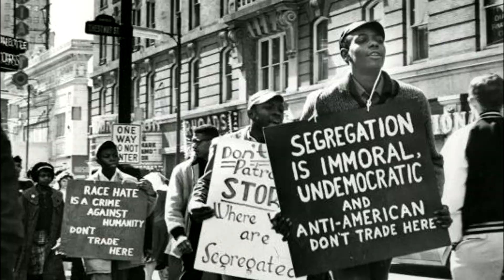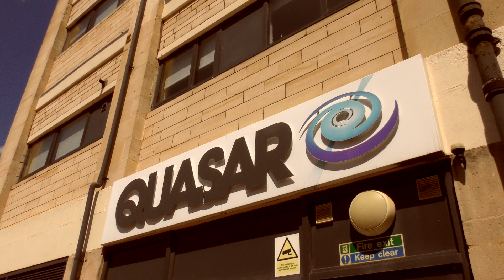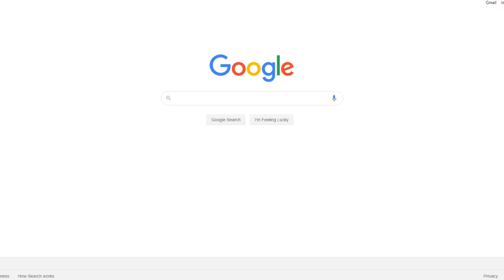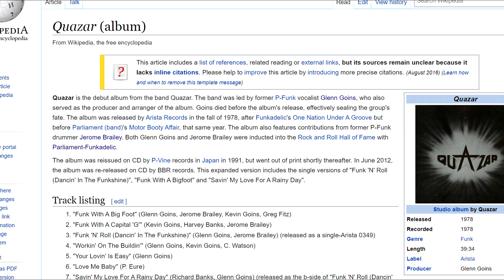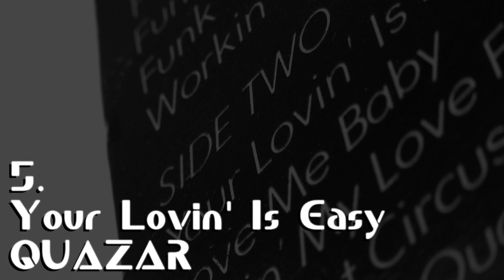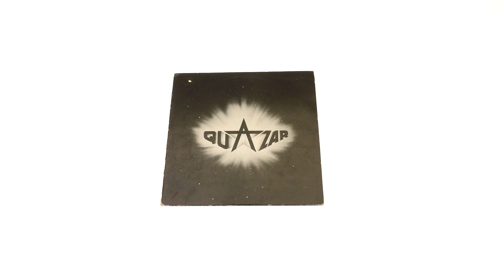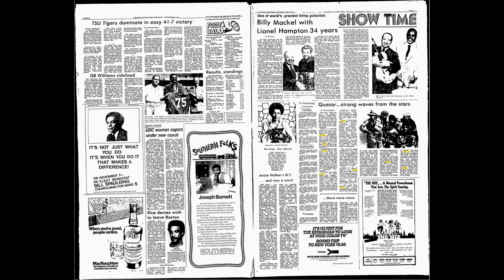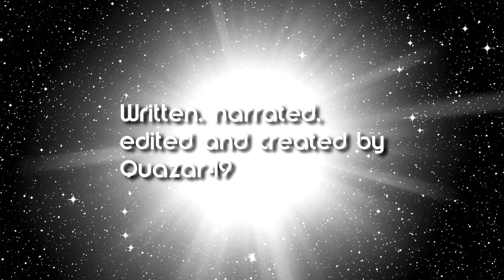FLY OVER HEAVEN: The Story Of QUAZAR | Full Documentary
Quazar are one of the mightiest obscure bands ever to come from the splintering Parliament-Funkadelic in the late '70s. Headed by Glenn Goins, the group only ever released one album, and what's known about them is next to nothing. Until now.

Featuring an interview with one of the surviving members, never before seen photos and an untold, yet, fascinating behind-the scenes look at the life of the band, this documentary is the world's first full length and in-depth look into both Quazar the band, and the album, as well as my story and the massive role they would play in my musical development, and a journey spanning almost a decade with being associated to the word.

Fly Over Heaven is a passion project of mine that I've wanted to make since I first discovered the band and fell in love with their sound in 2012. No one has talked about them, no one's reviewed the album on Youtube, and it's my pleasure to be the one to do so first. Come fly with me, and enter the Obscurus Galaxy, where the most obscure and strange stars in the musical universe come to rest and silently fade away into the darkness.

Until of course... somebody remembers one.

SPECIAL THANKS TO LADY PEACHENA!
For various photos and the amazing interview.

- CHAPTERS / SEGMENTS -

0:00 Introduction

1:51 THE PROTOSTAR

3:28 THE T-TAURI PHASE

11:14 THE VOYAGER

18:12 SUPERNOVA

24:08 Album Review

42:50 A DARKER SKY

51:46 Finale

- CREDITS AND OTHER RECOGNITIONS -

▼ MUSIC ▼

► QUAZAR (Full Album)
Produced by Glenn Goins and released by Arista Records